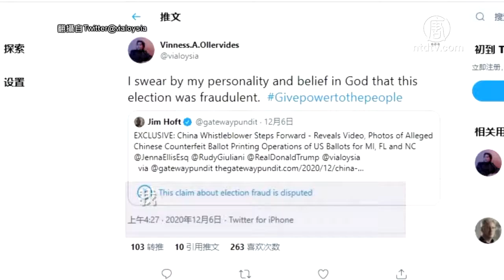证明中国制假选票混入美国 红三代当吹哨人 720P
文章标题：证明中国制假选票混入美国 红三代当吹哨人

【新唐人北京时间2020年12月07日讯】中共红三代伊启威近日公开秘密影片，显示中国伪造美国三州密西西比、佛罗里达、北卡的选票印刷，月产50万张。引发网路热议。

中共红三代爆料人 伊启威：“视频我都是让对方给我拍了，因为对方他只认钱，那我把这些东西拿到了之后，我就给美国的媒体这边，因为当时出来的声音不只是只有我一个。很多声音都已经出来了，那我当时就尝试联系主流媒体，但是他们都不报导。后来这个事情是被好心人翻译成英文然后放到网路上，全网扩散开来，所以我这边手上的资料还有一大堆，所以我这边的话，只是想说它(中共)这样连大选都能控制它这样连经济也能控制，那下一步它还想要控制什么，所以我觉得这个实在有点坏透了，必须要有人站出来做一些正确的事情。”

中国印刷工厂工人：“你这边是用多少钱打印一张，我这边先叫人给你转，(跟上次一样啊)，好我知道了，你再把二维码发我一遍。”

网络上流传一段两名中国男子的对话录音。其中一个男子与一名操著广东口音的工厂老板，用普通话交谈，如何伪造美国选票。

伊启威是满族正黄旗后裔，祖父为前中共中央警卫局少数民族离休高干，父亲曾在银行业担任高管。

伊启威在社交媒体推特发文说：“我以我的人格和对神的信仰发誓，这次选举是欺诈性的。”

新唐人亚太电视综合报导

然后人数。

大纪元

2005年1月12日